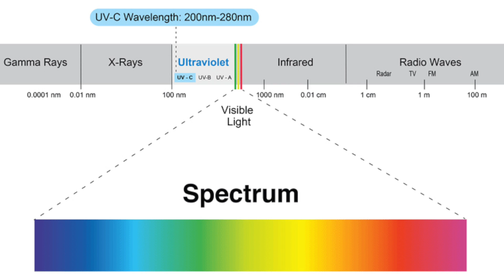🦠Uccidiamo VIRUS e BATTERI CON QUESTO COSO 🦠! Facciamo la prova al Microscopio !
I raggi ultravioletti , veramente riescono a sterilizzare gli oggetti ? proviamo a sterilizzare il cellulare , le chiavi e tante altre cose con questo aggeggio ai raggi UV-C . Vedremo con un bell'esperimento i batteri al microscopio !

Qui trovate i link amazon ai vari prodotti :

Sanitizzatore raggi UV-C
Sanitizzatore raggi UV-C + ozono
Sanitizzatore UV-C + caricabatteria wireless e
Sanitizzatore UV-C quello che ho comprato io
Microscopio oppure

Se vuoi aiutarmi un po con le traduzioni dei miei video questo è il link che puoi usare :

Qui ci sono tutti gli accessori che ho recesito su amazon , tutta la mia attrezzatura e tanto altro ! dai una occhiata !

Matteo Valenza